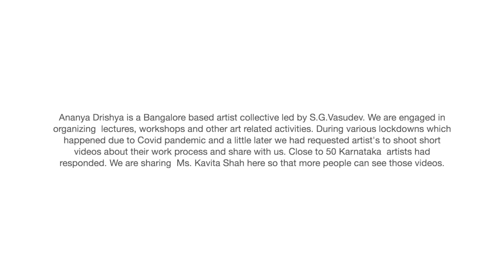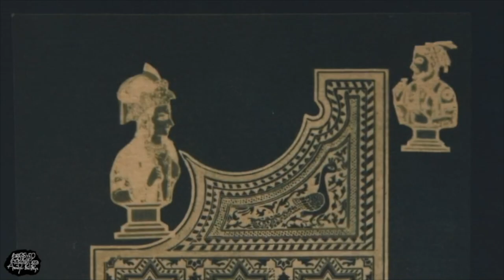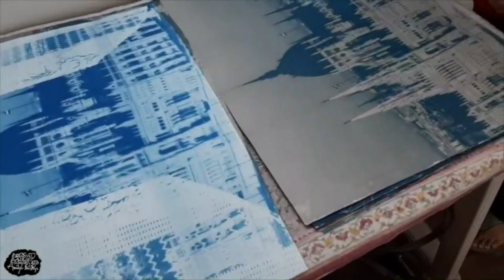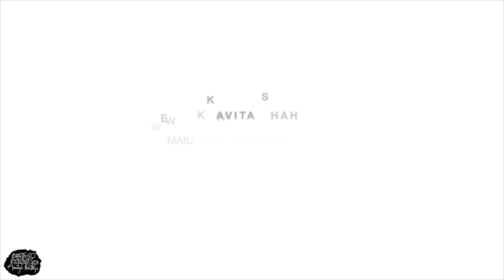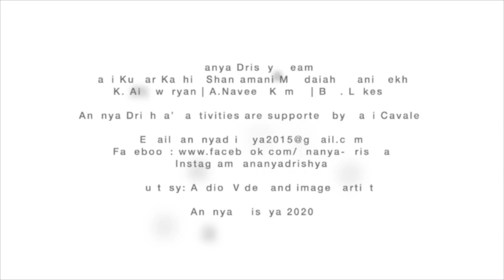Ananya Drishya online interviews AD0010: Kavita Shah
Ananya Drishya is a Bangalore based artist collective led by S.G.Vasudev. We are engaged in organizing  lectures, workshops and other art related activities. During  various lockdowns which happened due to Covid pandemic and a little later we had requested artist's to shoot short videos about their work process and share with us. Close to 50 Karnataka  artists had responded. We are sharing  Ms. Kavita Shah  here so that more people can see those videos.